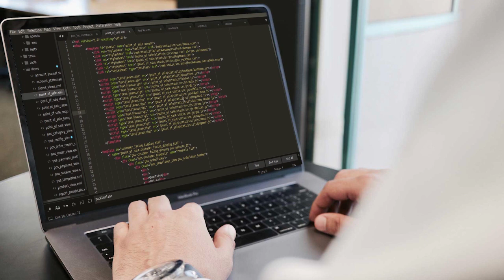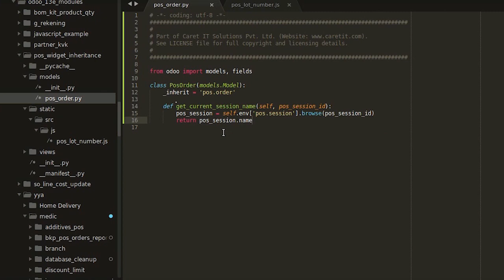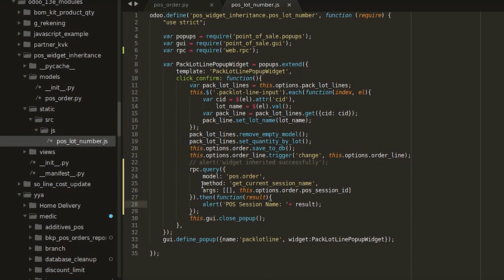call python method from javascript in Odoo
This video illustrate how to call python function from javascript file in odoo 13